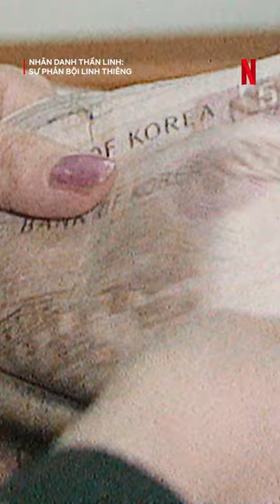Bí mật kinh hoàng về Synnara Record | Nhân danh thần linh: Sự phản bội linh thiêng | Netflix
Một sự thật không tưởng về hãng băng đĩa nổi tiếng Synnara record được tiết lộ 😱